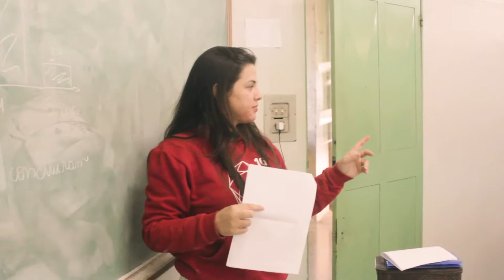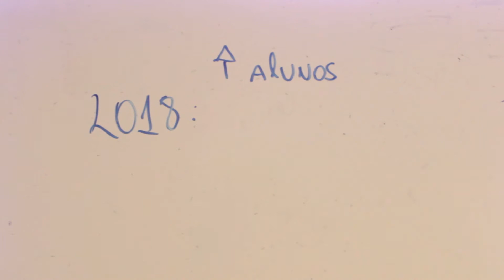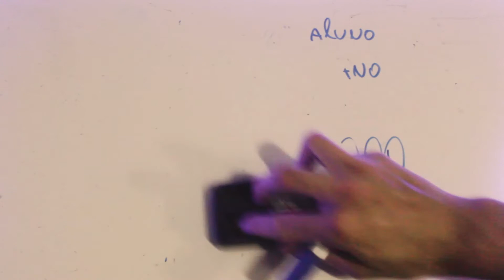AJUDE O INY!